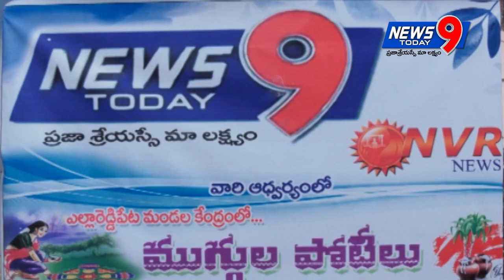SANKRANTHI MUGULA POTILU | SIRISILLA | NEWS9 TODAY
Sankranthi special mugula potilu in sirisilla,
by news9 today,
watch &  enjoy.